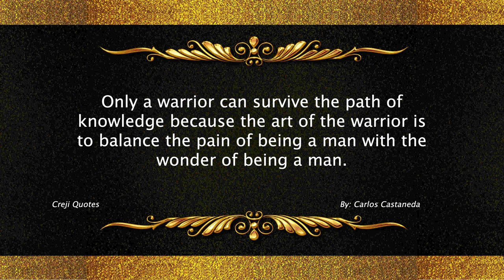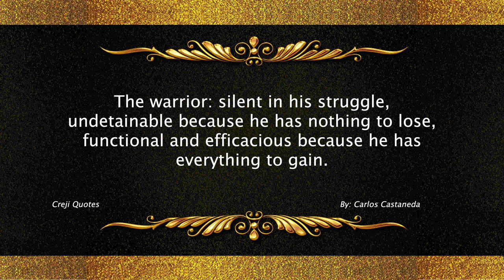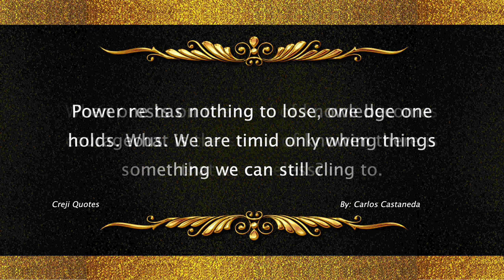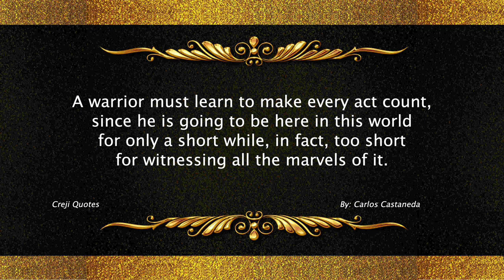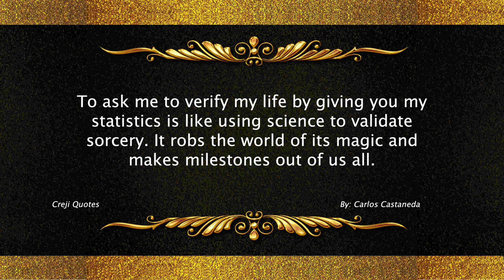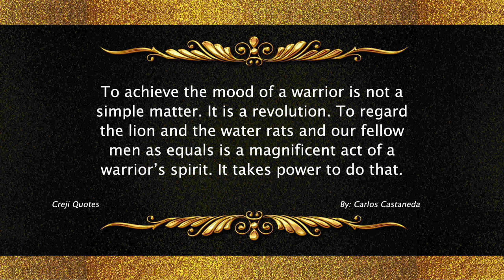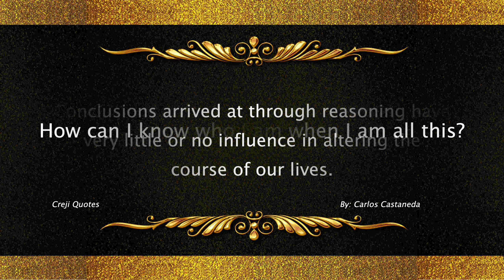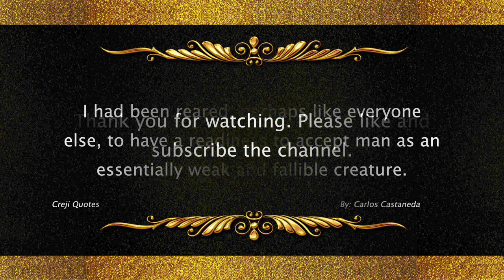Carlos Castaneda Quotes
Carlos Castaneda was an American author and anthropologist known for his controversial books on shamanism and spirituality. He was born on December 25, 1925, in Cajamarca, Peru, and passed away on April 27, 1998, in Los Angeles, California.

Castaneda gained fame through his series of books that documented his experiences and teachings with a Mexican Yaqui shaman named Don Juan Matus. The first book in the series, "The Teachings of Don Juan: A Yaqui Way of Knowledge," was published in 1968. The subsequent books, including "A Separate Reality," "Journey to Ixtlan," and "Tales of Power," further delved into Castaneda's apprenticeship with Don Juan and his exploration of altered states of consciousness and shamanic practices.

Castaneda's writings captivated readers with their blend of anthropology, mysticism, and personal narrative. He described his encounters with Don Juan, his apprenticeship in traditional shamanic practices, and the various spiritual and psychological insights he gained through these experiences. Castaneda's books became bestsellers and influenced a generation of readers interested in spirituality and alternative consciousness.

However, Castaneda's work has been met with criticism and skepticism. Some anthropologists and scholars have questioned the authenticity of his accounts and the existence of Don Juan as an actual person. There have been debates about whether Castaneda's books should be considered works of fiction or non-fiction. Additionally, several former associates and students of Castaneda have accused him of manipulation, deception, and ethical misconduct.

Despite the controversies surrounding Castaneda, his writings have had a significant impact on the exploration of consciousness, spirituality, and the blending of Western and indigenous perspectives. His books continue to be read and discussed by those interested in shamanism, personal transformation, and the nature of reality.

It's important to approach Carlos Castaneda's work with a critical mindset, recognizing the controversies surrounding it and the diverse opinions on its authenticity.